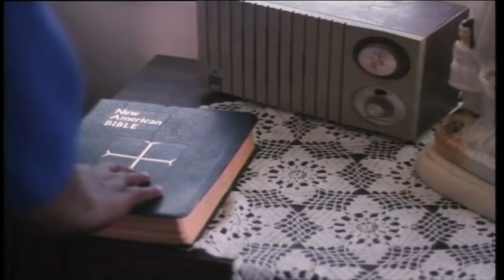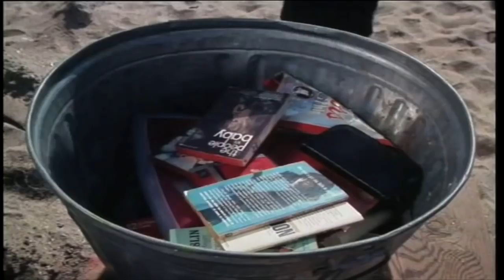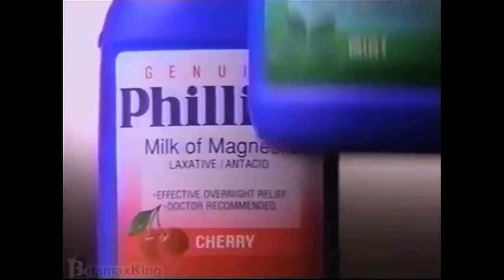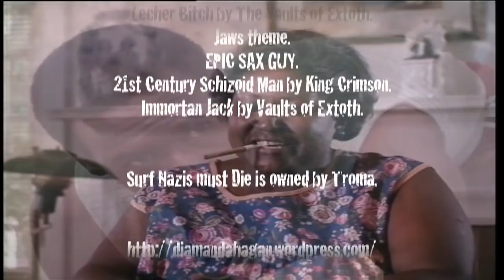Surf Nazis Must Die review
Hagan Reviews Episode 159.

Let's make some waves.